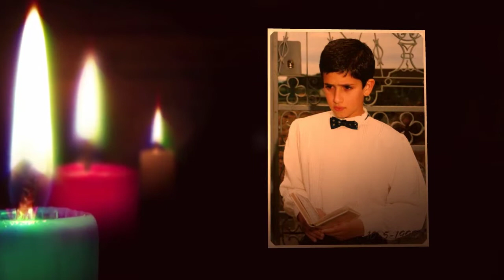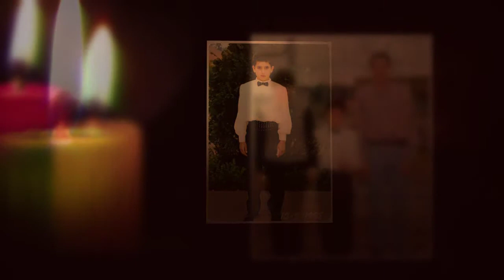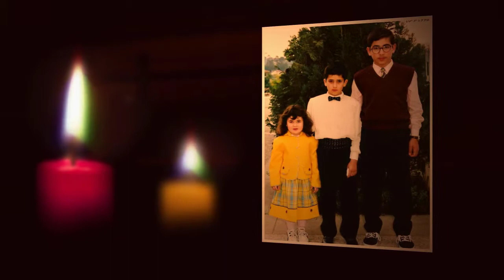Primeira Comunhao Filipe Maio 10-1998 Portugal